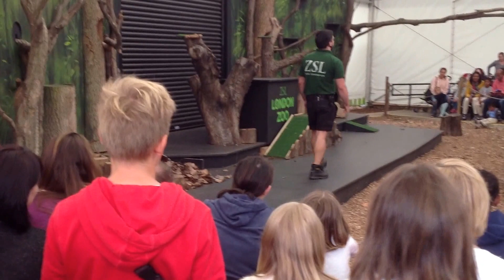Show at the London Zoo, Show allo zoo di Londra.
A very funny animal show at the London Zoo...